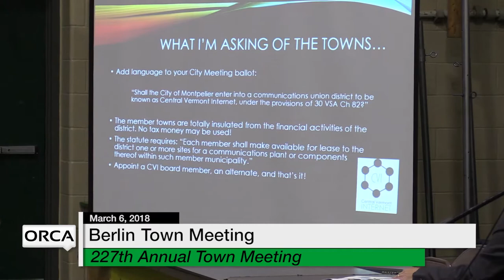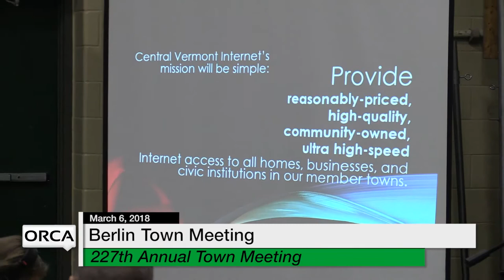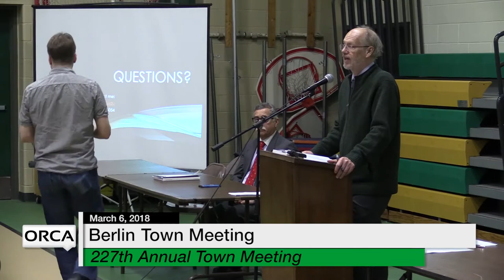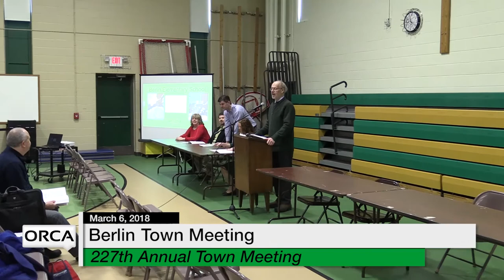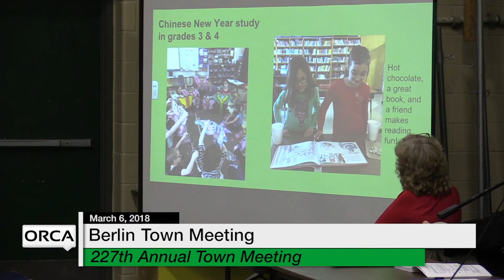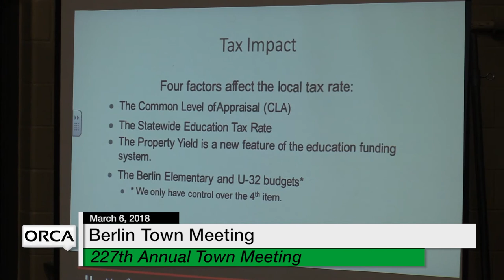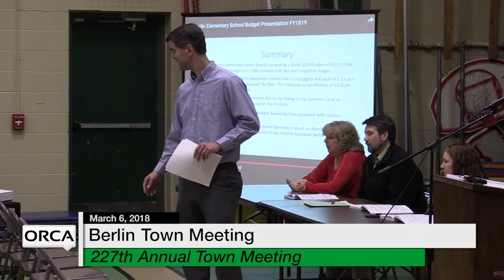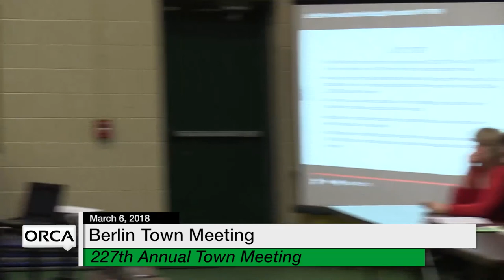Berlin Town Meeting - March 6, 2018